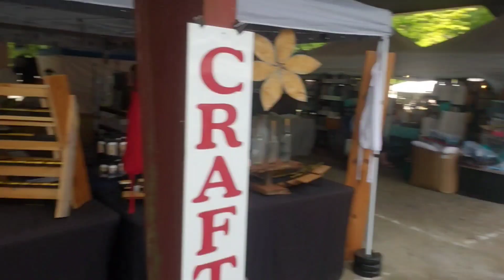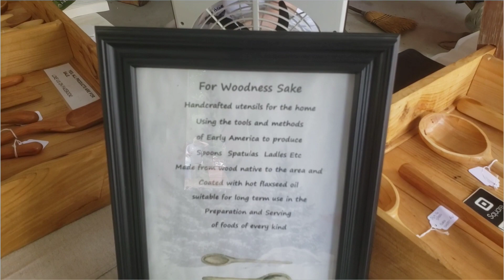Tuckahoe Maryland Steam and Gas Show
This was an amazing event to be a part of. i do pardon the shortness of the video..there was so much more to see at this event i dont think i could've fit it all into a single video ontop of working my booth at the event. so i went through and got some videos of my favorites. i hope you enjoy big shout out to @drew.alexander for the referral for this event to the event coordinator. we will definitely be back for next years event!